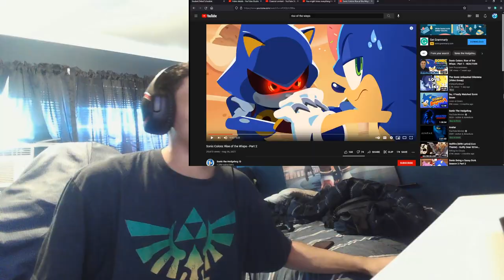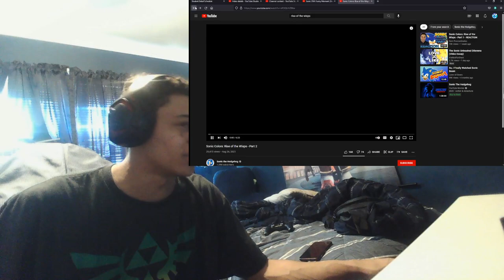Sonic Colors Rise of the Wisps Part 2 Reaction: "Strange is'nt it?"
This is my second reaction to the second part of rise of the wisps. Overall, I think it was a good mini series to have before Colors releases next week. Looking foward to REACHING FOR THE STARS